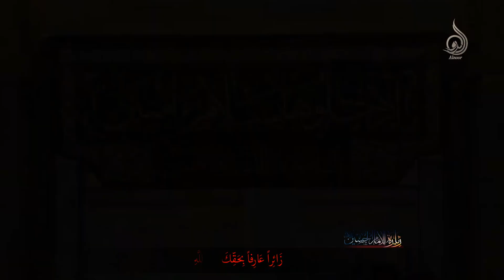زيارة الإمام الحسين وأهل بيته وأصحابه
قناة النور
تقدم
صوت فضيلة الشيخ حيدر المولى
مكساج ومونتاج إبراهيم قبلان
إنتاج 2021